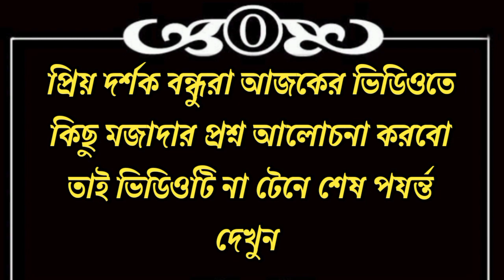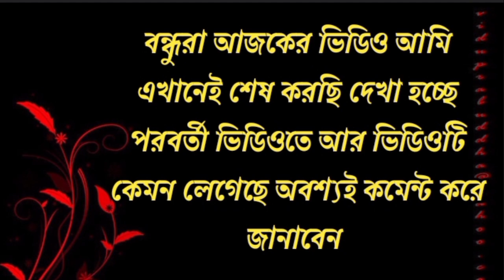Bangoli Gk And Answer | Bangla Quiz | Motivational Speach | New Gk | General Knowledge